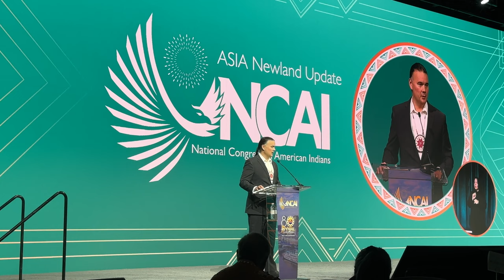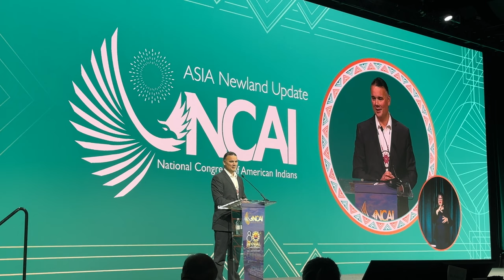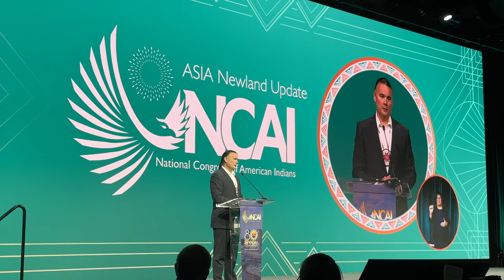Assistant Secretary for Indian Affairs Bryan Newland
Assistant Secretary for Indian Affairs Bryan Newland addresses the National Congress of American Indians on November 13, 2023.

Newland, a citizen of the Bay Mills Indian Community, is a political appointee at the Department of the Interior. In his role, he oversees the Bureau of Indian Affairs and the Bureau of Indian Education.

NCAI hosted its 80th annual convention in New Orleans, Louisiana, from November 12-17, 2023.